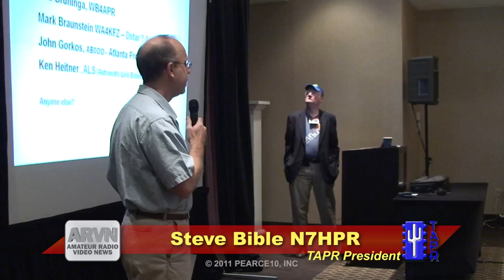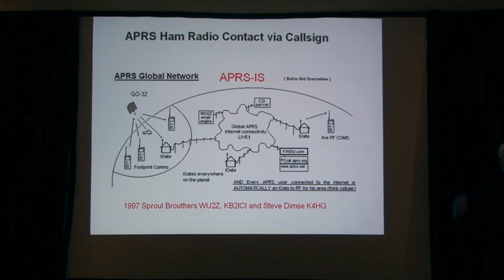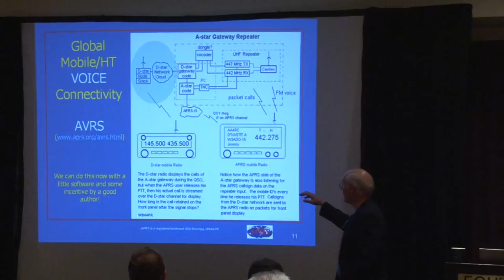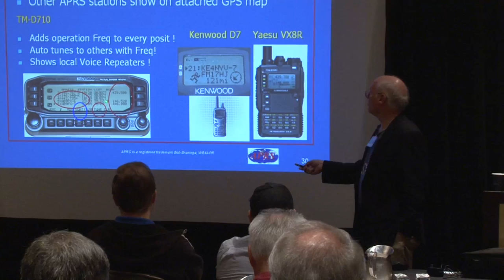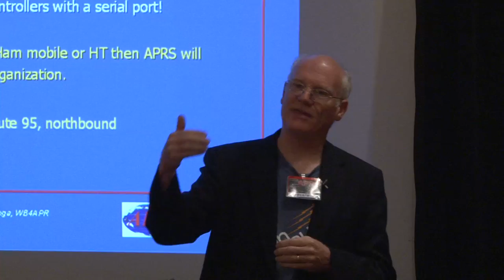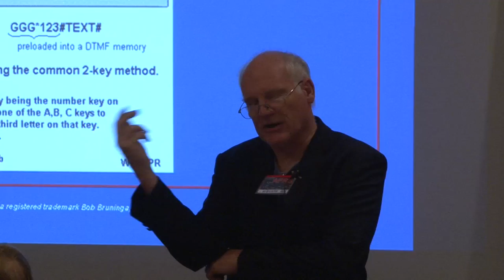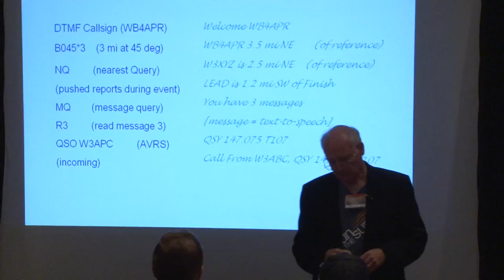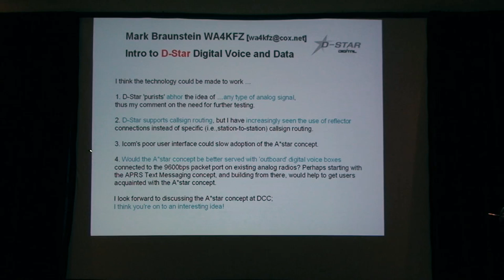2011 DCC - Sunday Seminar Part 1 - WB4APR and APRS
WB4APR's brain is both fertile and fevered. This version of his talk on APRS comes from the 2011 ARRL/TAPR DCC Sunday Seminar. He spends the first five minutes or so vamping on one of his other passions - electric vehicles - while we solve an interference problem with the wireless mics.